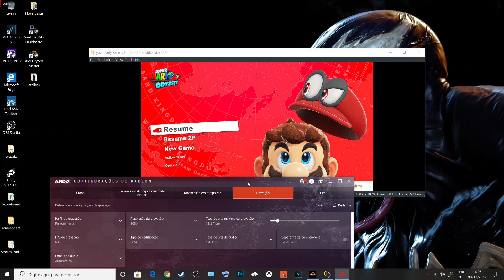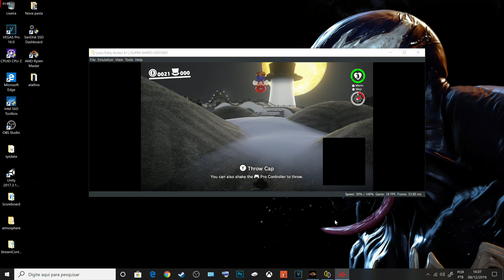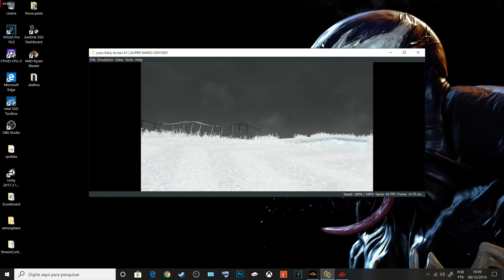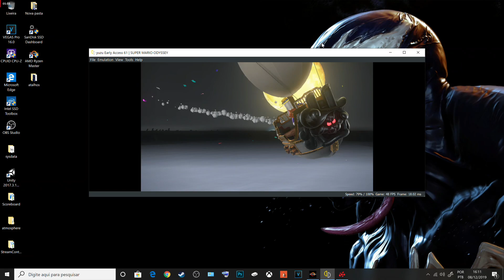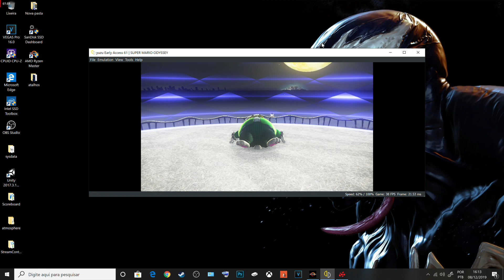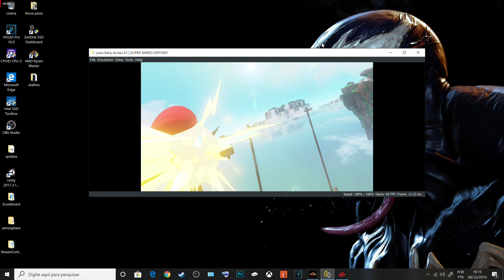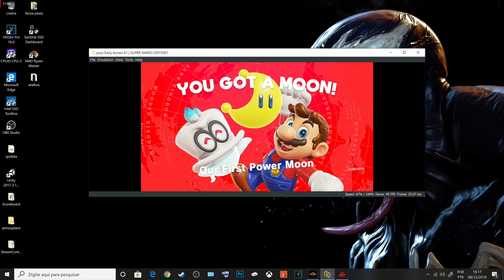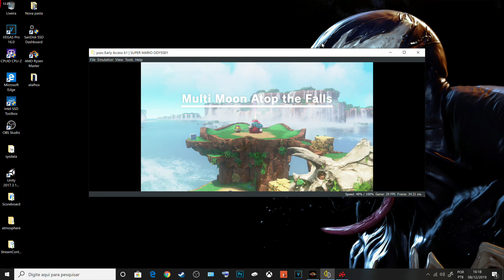Yuzu Early Access 61 - AMD performance - Ryzen 1700x + RX570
Super Mario Odyssey on a full AMD setup (GPU+CPU)

Yuzu Early Access 61 - Vulkan

Ryzen 7 1700X stock clock
RX570 4GB Blower Reference Model stock clock
16GB ram
Win 10

Transmissões ao vivo, Xbox, PS4, Walktrouth, GamePlay, Boas Risadas, Comentários Engraçado, Áudio de Party  com Amigos, Zoa + Joga, Risadas huehue

Link para quem quiser contribuir com o canal, para que eu traga mais jogos e melhore a transmissão.